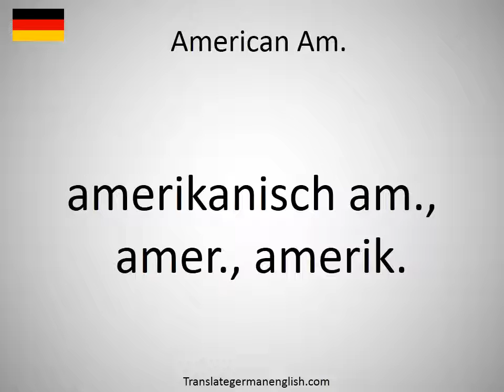How to say American Am. in German?